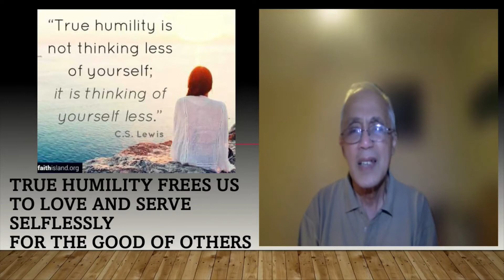22nd Sunday Ordinary Time I On Humility I August 28, 2022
A Gospel Reflection for the 22nd Sunday Ordinary Time I August 28, 2022.